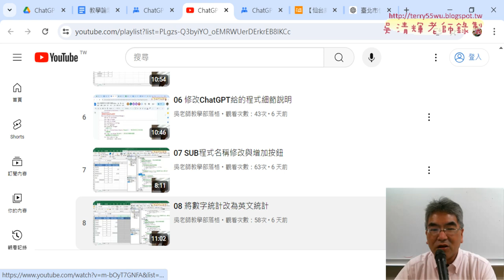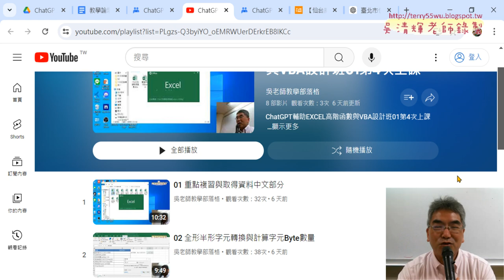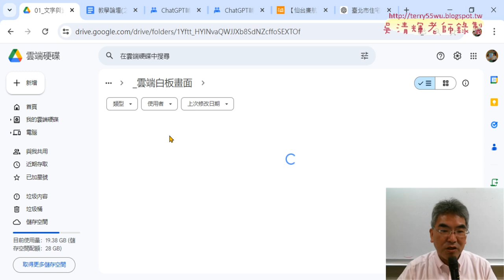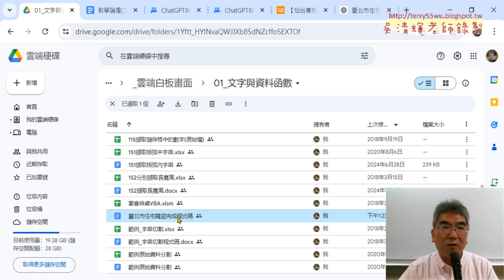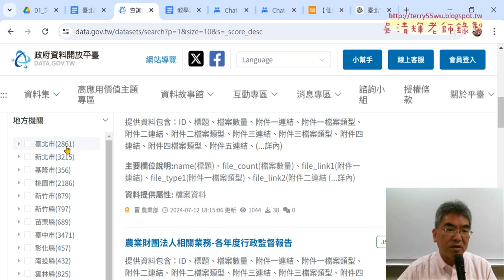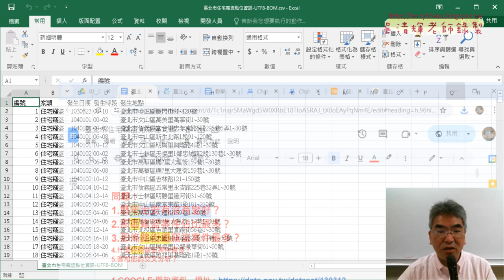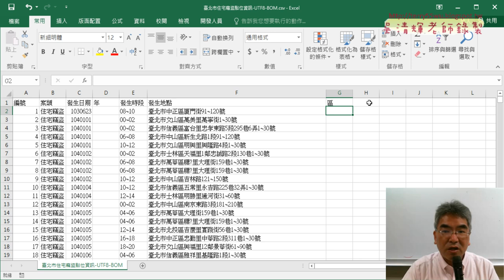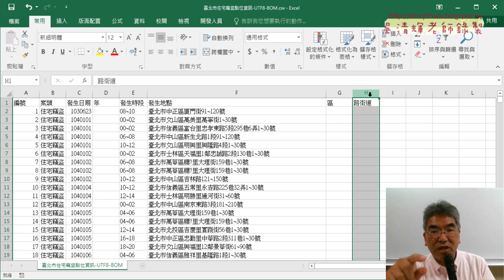01 重點複習與北市竊盜資料統計